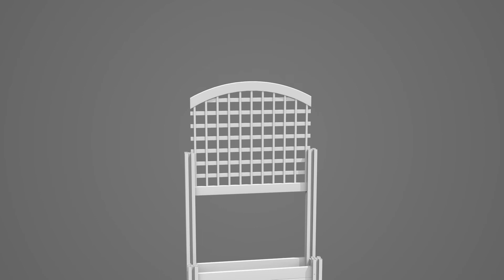Belmont Freestanding Lattice Screen w/ Planter Box Assembly and Installation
Become the envy of your neighborhood with the Belmont Freestanding Lattice Screen w/ Planter Box!  Functionality meets sophistication as you add a touch of charm to any outdoor space with our elegant lattice screen and attached planter box.  Perfect for both residential and commercial uses, this white, vinyl lattice screen with planter box is freestanding which means no digging for you!  Each box contains one lattice screen (45 ½” H x 42” W) and planter box (7 ¼” H x 42” W x 14 7/8” L) that assemble in approximately 45 minutes.  The complete assembled unit measures 45 ½” in height by 42” in width by 14 7/8” in length and is topped by an ornate arched top rail for added beauty.  Multiple units can be purchased to create a picturesque enclosure for your deck, patio, or other outdoor space. This unit is designed to be freestanding but if you are installing it in a high wind environment, we recommend surface mounting your unit. Further instructions on how to surface mount your unit can be found in the installation guide. Made with maintenance-free and weather resistant PVC, a simple spray down with a garden hose will keep your privacy screen and attached planter box looking brand new.